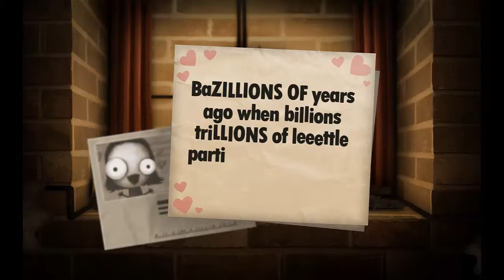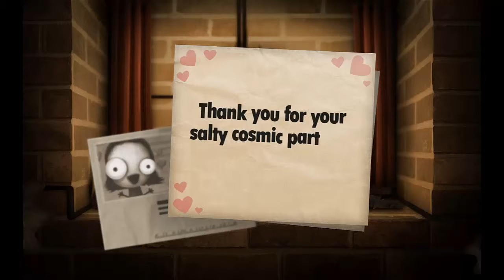Little Inferno : Pt4. Short and Sweet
Not much time to light things on fire today unfortunately... The crazy man on the corner insists you have to MAKE time to start fires, but why listen to him? He lives on a corner and smells like pee. Where were we? Oh yea! BURNINATION!!